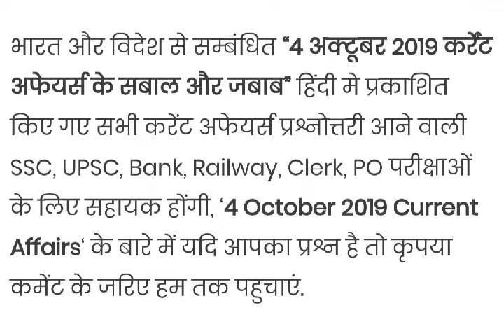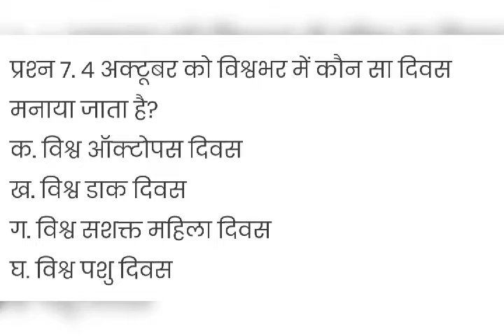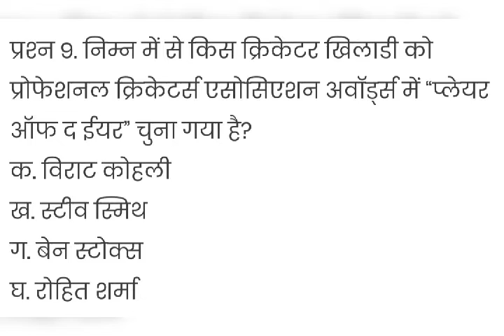।। डेली करेंट अफेयर्स क्विज ।।Daily Current Affairs Quiz ।। October 4 / 2019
Like SSC, Bank, Railway, UPP Constable, UPSI, UPSSSC, Airforce, Navy, NDA, CDS, UPTET, CTET etc.

Chapter Name:- Daily Current Affairs Questions and Answers.